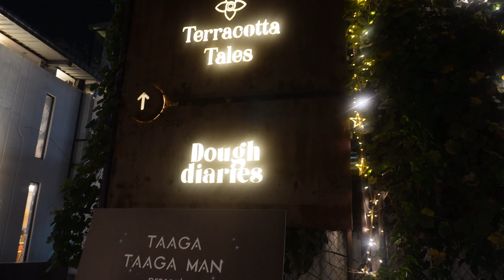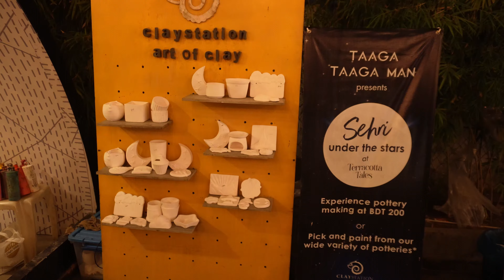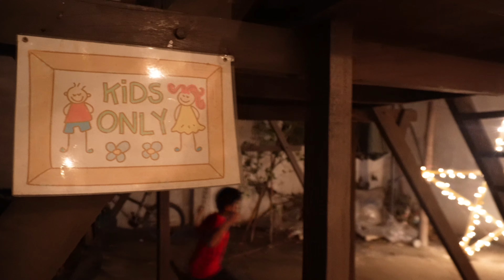Terracotta Tales & Dough Diaries | Aesthetic, Photogenic & Unique Restaurant in Dhaka | Food Vlog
Embark on a culinary journey with us at Teracotta Tales & Dough Diaries in Dhaka! Explore this photogenic and unique restaurant on Gulshan Link Road for a delightful food experience.

Explore the unique and photogenic restaurant, Terracotta Tales & Dough Diaries, located in Gulshan, Dhaka. This aesthetic spot is a must-visit for foodies and Instagrammers alike!

Explore the stunning and unique Teracotta Tales & Dough Diaries restaurant in Dhaka! From the photogenic interior to delicious food, this hidden gem on Gulshan Link Road is a must-visit for any foodie. Experience the perfect combination of aesthetics and taste in this charming restaurant.

In this video I'm giving the information of Terracotta Tales or teracota tale which is one of the best aesthetic and Photogenic restaurant in Dhaka. People who love Water Lily, Flower, wooden Decoration, and the best quality of food can obviously check in this restaurant. Environment of this restaurant is so friendly to take picture wearing Panjabi and Saree. This is one of a Best place is to enjoy with friends and family

My Vlogging Setup:
Lens: Sony 16-50mm kit lens
Mic: Boya by boyalink

terracotta tales restaurant,
terracotta tales Dhaka,
Terracotta tales,
Teracota Tale,
terracotta restaurant Dhaka,
terracotta tales restaurant Dhaka,
aesthetic restaurant in Dhaka,
photogenic restaurant inside Dhaka,
photogenic restaurant Dhaka,
photogenic restaurant in Dhaka,
photogenic restaurant in gulshan,
beautiful restaurant in dhaka,
most beautiful restaurant in gulshan

                                ⚠⚠*** ANTI-PIRACY WARNING *** ⚠⚠
This material meaning the video itself is subject to copyright under the act Laid down By YouTube. This content is Copyright to the channel Safwan Kabir! Legal action will be taken against those who violate the copyright of the following material presented!